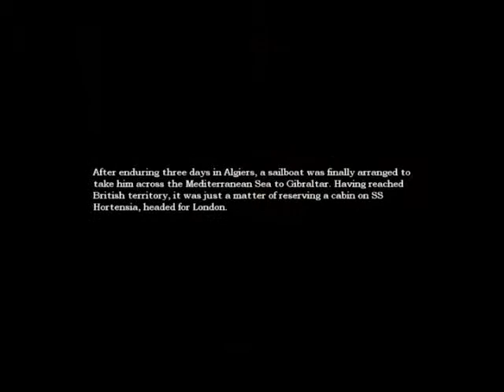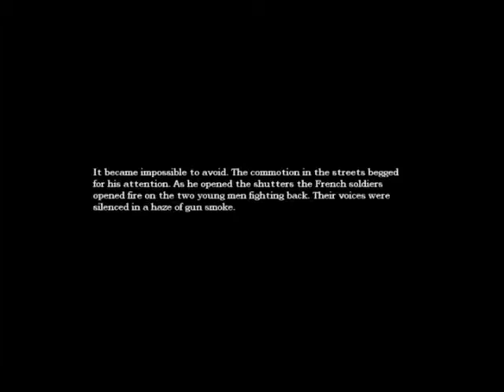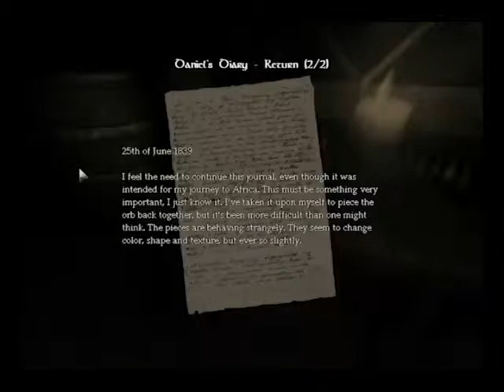Amnesia: The Dark Descent - Gameplay/Walkthrough (Part 3) - KLachievements Halloween Special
Wassup everyone? Part 3 of Amnesia is here, bad quality and all! Hope you guys enjoy it, I sure did.